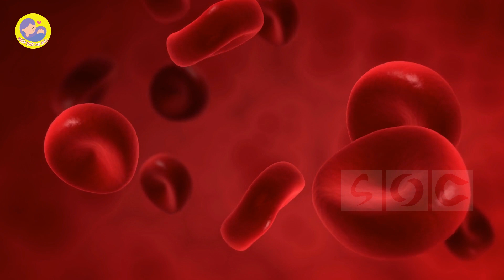☘️ Những Điều Cần Biết Về Phù Chân Khi Mang Thai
Ở phụ nữ, nhất là các chị em mang thai lần đầu, suy tĩnh mạch dẫn đến chân nặng, thậm chí sưng phù, hoặc giãn tĩnh mạch cũng có liên quan đến sự gia tăng lượng máu và nồng độ hormone cao gấp 100 lần so với bình thường. Hai yếu tố quan trọng gây ra phù chân. Hãy tìm hiểu video ngay sau đây các mẹ nhé!
Nội dung trên kênh Kiến Thức Mẹ Bầu được tổng hợp từ các nguồn thông tin được nhiều người chia sẻ. Kiến Thức Mẹ Bầu luôn mong muốn hướng đến một cuộc sống lành mạnh, những thói quen tốt trong sinh hoạt, thói quen ăn uống khoa học để cơ thể luôn thanh lọc, và khoẻ mạnh nhất.
Các bạn đừng quên ủng hộ ban biên tập của Kiến Thức Mẹ Bầu bằng cách bấm Đăng Ký Kênh và nhấn vào quả chuông bên cạnh để nhận được nhiều video hữu ích hơn từ Kiến Thức Mẹ Bầu nhé!

► Bà Bầu Ăn Củ Đậu Được Không? Những Lợi Ích Của Củ Đậu Đối Với Mẹ Bầu
► Bà Bầu Ăn Chôm Chôm Được Không? Những Lợi Ích Của Chôm Chôm Đối Với Mẹ Bầu

Video này thuộc quyền sở hữu của Kiến Thức Mẹ Bầu. xin vui lòng không re-upload dưới mọi hình thức.